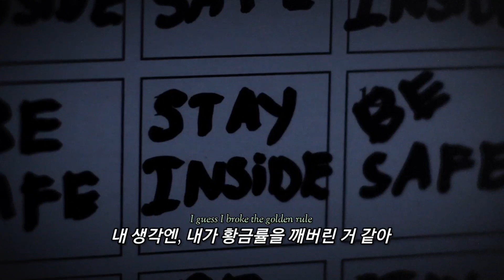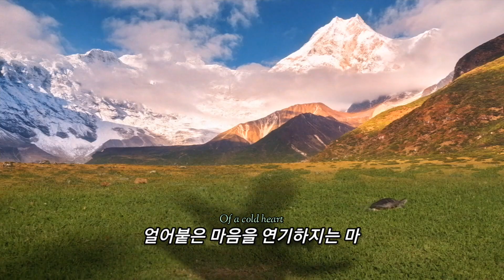❄️ 그렇게 차갑게 굴지는 마 | PREP (프렙) - Open Up (가사/해석)